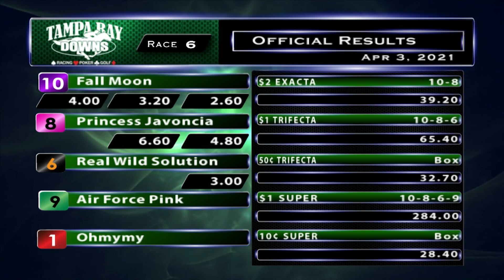April 3, 2021: Race 6